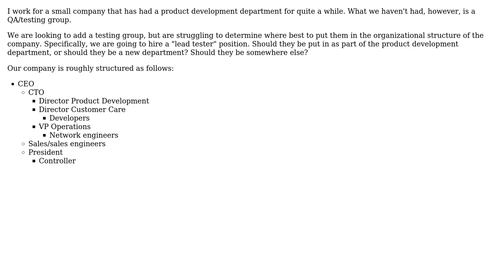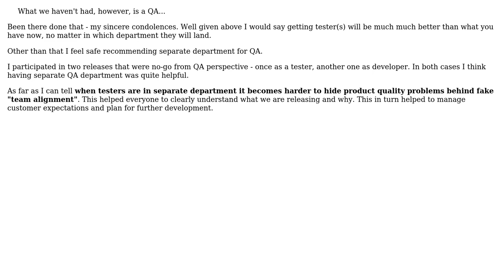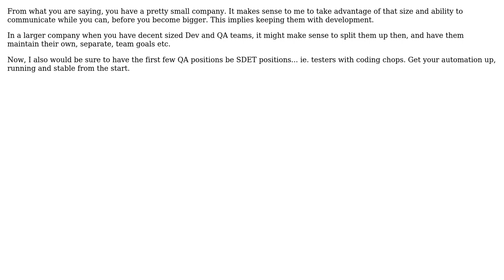Software Engineering: Should QA be part of the development department? (6 Solutions!!)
Software Engineering: Should QA be part of the development department?

With thanks & praise to God, and with thanks to the many people who have made this project possible! | Content (except music & images) licensed under CC BY-SA | Music | Images & others | With thanks to user Steven Evers user racingcow user PersonalNexus user Nate W. user Marjan Venema user JonnyBoats user gnat user Brandon user ahjmorton and the Stack Exchange Network Trademarks are property of their respective owners. You are responsible for your own actions.